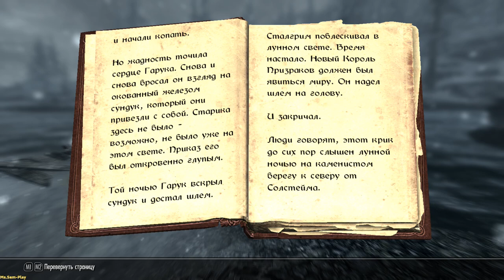Skyrim TES V: Skyrim ➤ Lost Legacy(Утраченное наследие) №88